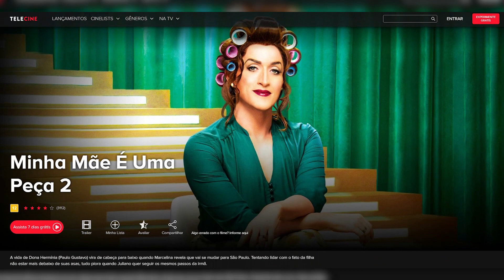MINHA MÃE É UMA PEÇA 3: Bastidores | Telecine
Minha Mãe é uma Peça 3 está chegando nos cinemas e no vídeo de hoje, Caio Muniz vai mostrar imagens feitas nos bastidores durante a produção do filme de Paulo Gustavo!

Nesse novo capítulo, Marcelina vai ser mãe e Juliano vai se casar! Dona Hermínia ter que se redescobrir, assumindo o posto de vovó  mais uma vez e aprendendo a lidar com a sogra de seu filho. Para completar, seu ex-marido Carlos Alberto irá se mudar para um apartamento ao lado. O filme promete muitas broncas da Dona Hermínia e muito humor!